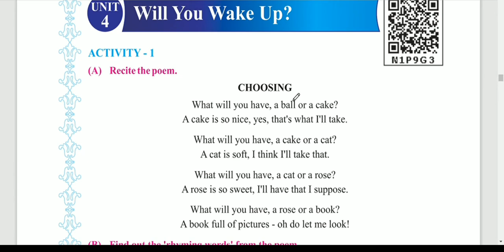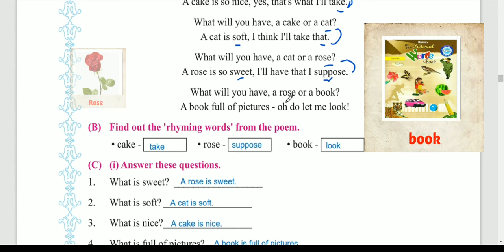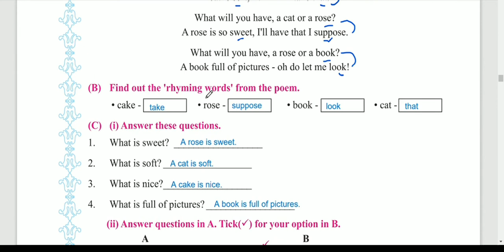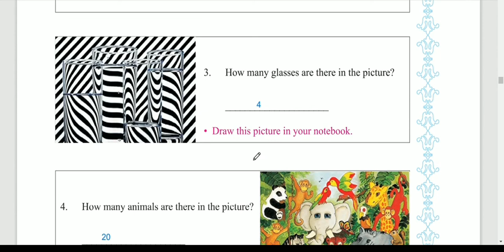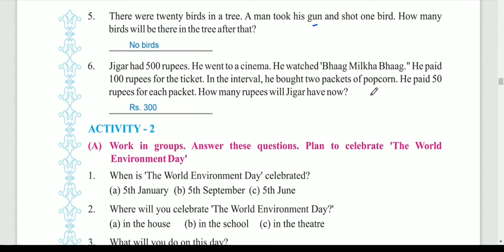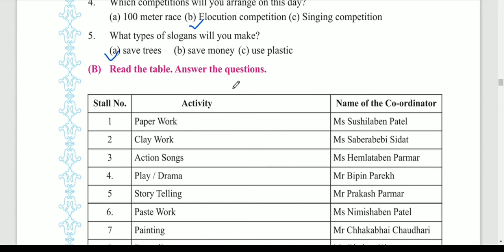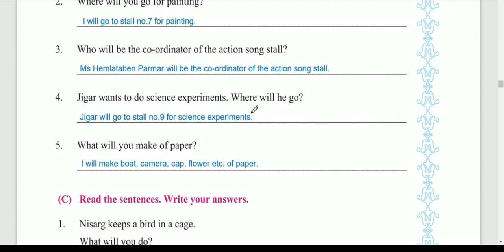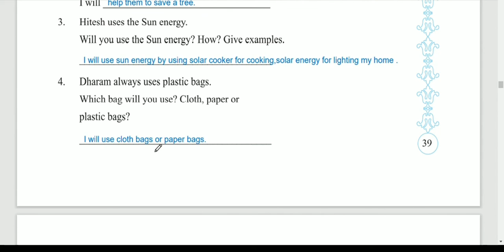|| std6 sem2 english unit 4 activity 1 2 ||std6 english unit 4 Will You Wake Up? Activity 1 & 2 ||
ireducation
This video is about std6 sem2 english unit 4 Will You Wake Up? activity-1& 2.